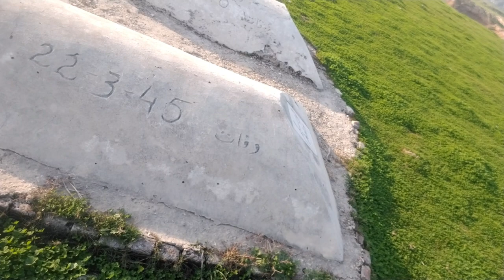VISIT HISTORICAL PLACES OF OLD DADYAL MANGLA DAM AZAD KASHMIR VLOG